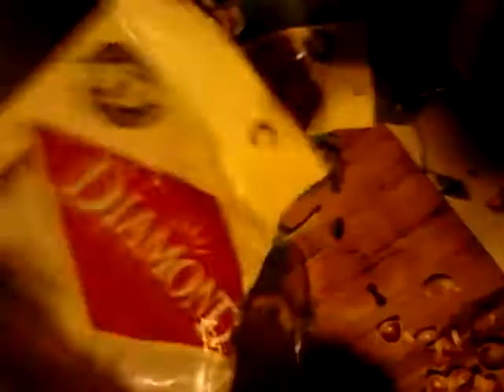Nettle pesto part 2